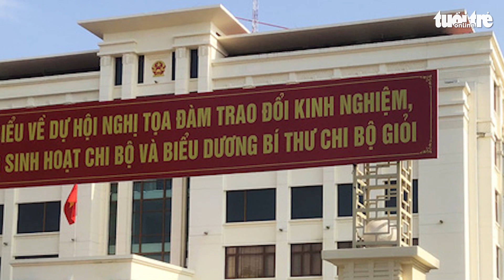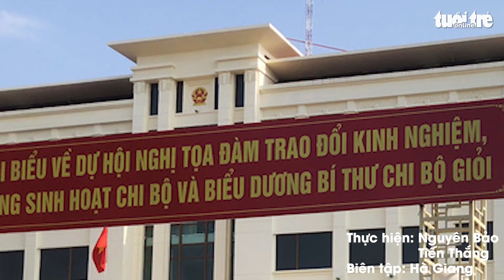Trưởng phòng nội vụ chưa có bằng trung học vẫn học đại học: Chưa rõ xét tuyển bằng hồ sơ nào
Liên quan việc trưởng phòng nội vụ quận ở Hải Phòng chưa tốt nghiệp phổ thông đã học đại học, Trường ĐH Luật Hà Nội cho hay xét tuyển đầu vào năm 1992 dựa trên học bạ, bằng tốt nghiệp trung học. Nhưng đến năm 1995, người này mới tốt nghiệp trung học.